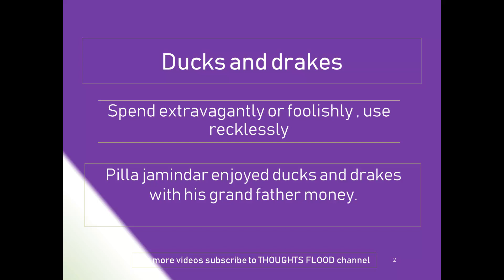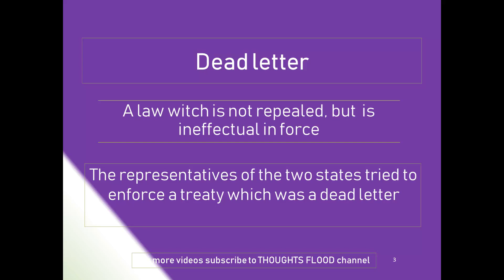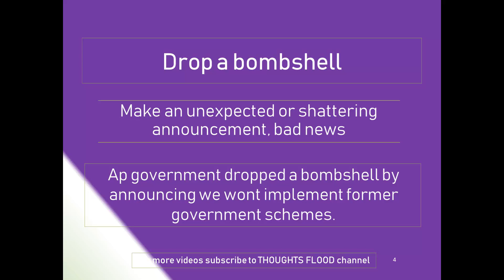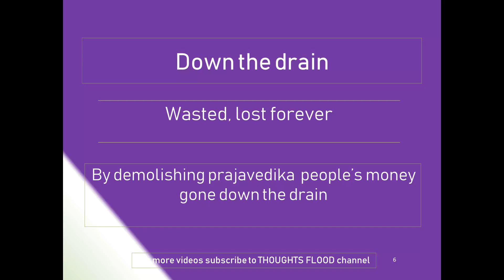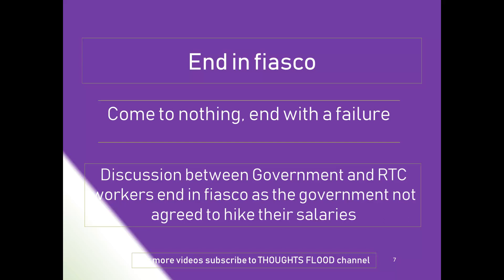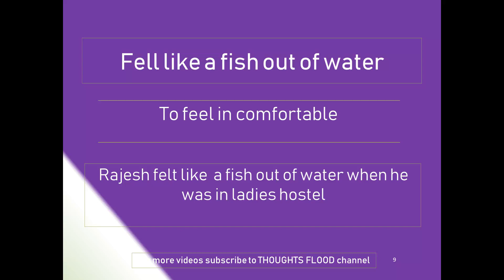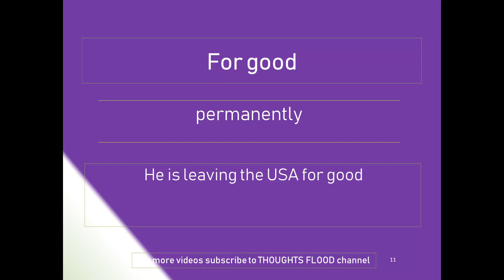idioms and phrases day 30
thoughts flood channel